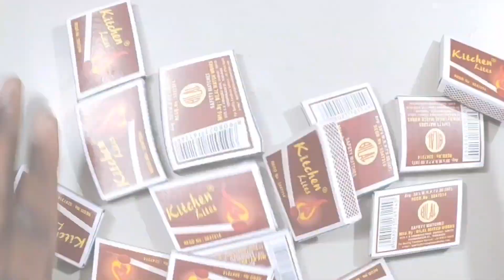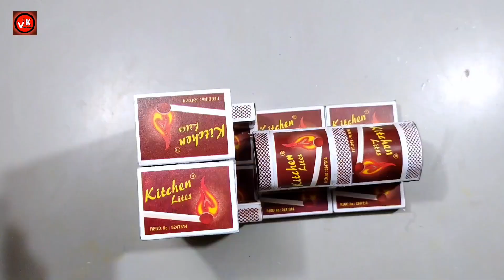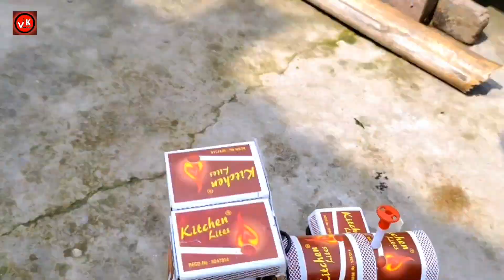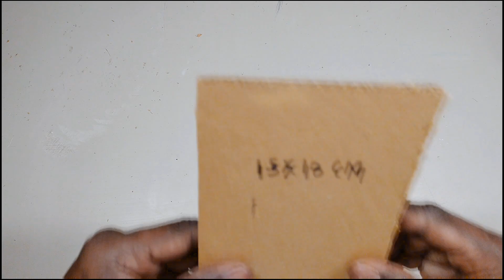4 amazing diy toys | matchbox tractor - cardboard aircooler | rc drone quadcopter helicopter diy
4 amazing diy toys | matchbox tractor - cardboard aircooler | rc drone quadcopter helicopter diy